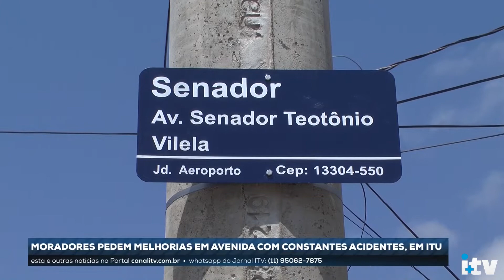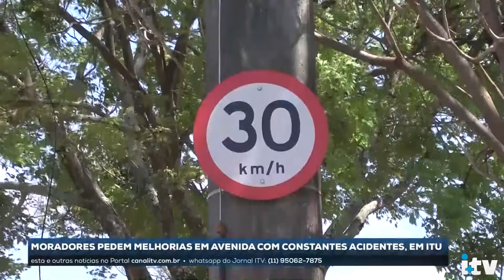Em Itu, moradores reivindicam melhorias em sinalização de avenida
Moradores do bairro Jardim Aeroporto, em Itu, reivindicam melhorias com sinalização de trânsito em avenida com constantes acidentes. O último resultou em uma vítima grave. O acidente aconteceu neste sábado (21), entre um carro e uma moto.